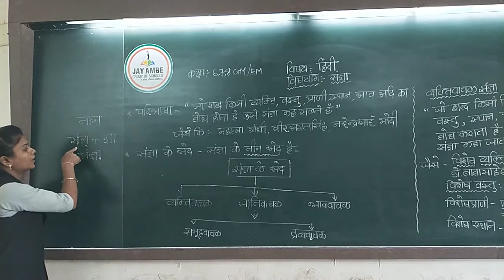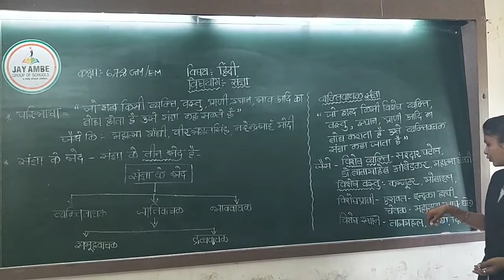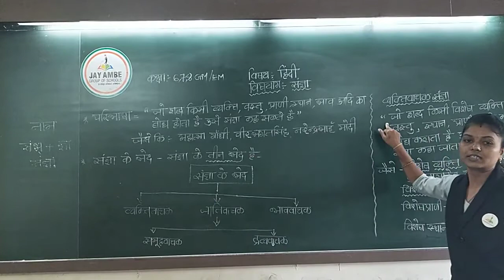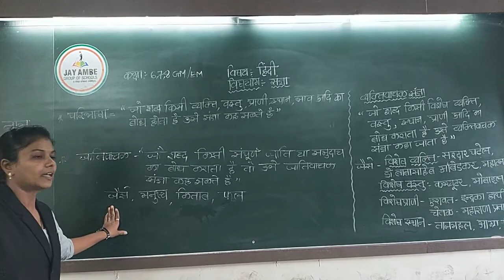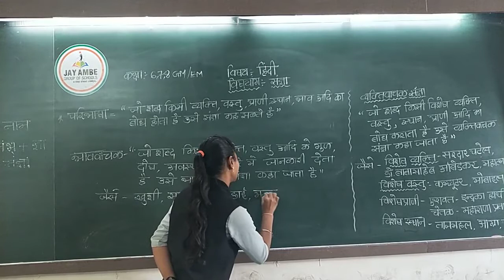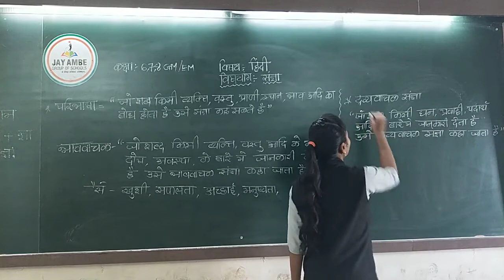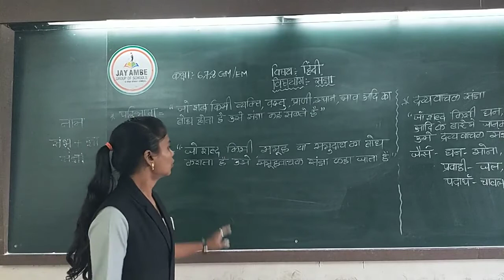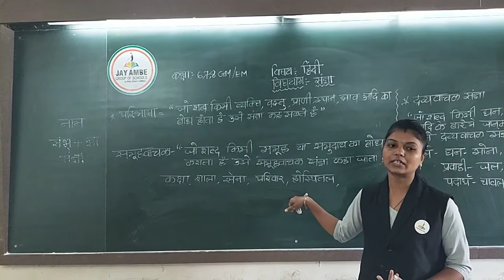Std 6 7 8 Gm Em Hindi Sangna